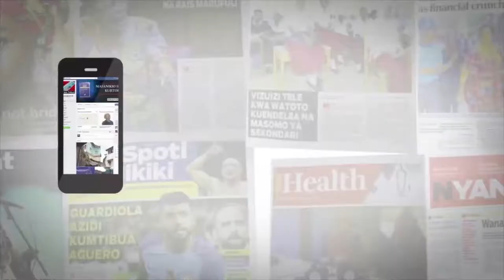MAGHEMBE AWATAKA WATUMISHI TANAPA KUTOSHIRIKIANA NA MAJANGIRI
Kampuni ya Mwananchi Communications LTD wasambazaji wa magazeti ya Mwananchi, The Citizen na Mwanaspoti Tanzania.